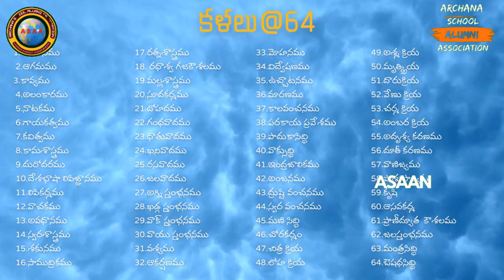why don't retain their ancient wealth | @asaan | llanberis Village | Wales UK | Prabhakara Sastri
why don't retain their ancient wealth,llanberis Village,wales UK,Snowdown Mountain in wales,trip to uk,nandula prabhakara sastri,subhash chandra gowtham,archana school alumni association,asaan,education,ancient wealth,uk ancient items,why people neglect ancient items,liyn padarn lake in wales,steam engine train,stream engine train to snodown mountain,llanberis village beauty,the history of snodown mountian,liyn padarn lake beaurty,trip to wales